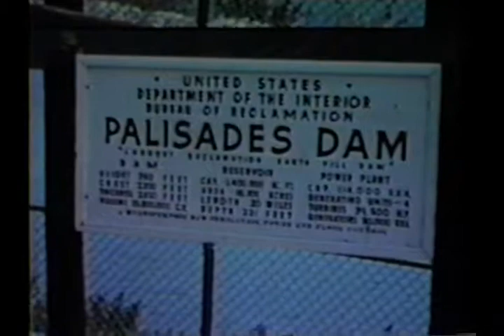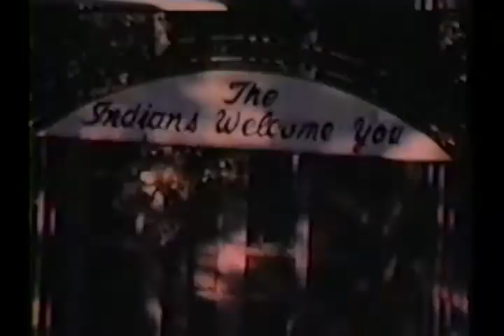Idaho Scenes from the 60s and 70s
8mm footage taken by my grandfather during the mid 60s to early 70s around Southern Idaho. Footage includes Island Park, Pocatello, Palisades Damn and Boise, Idaho; Jackson Hole, Jackson Lake Wyoming; and, Quake Lake and Virginia City, Montana.